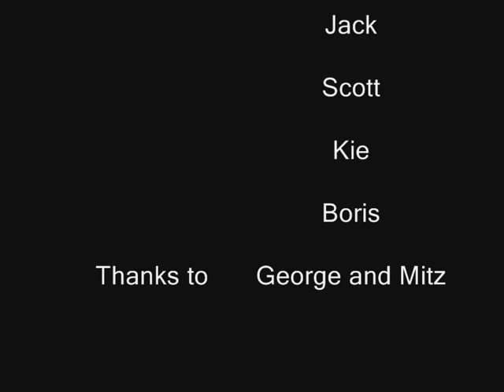Streets ahead freerunning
The new somerset team "Streets Ahead" and their short freerunning,including two of urban freeflows sponserd athletes pip and kie.